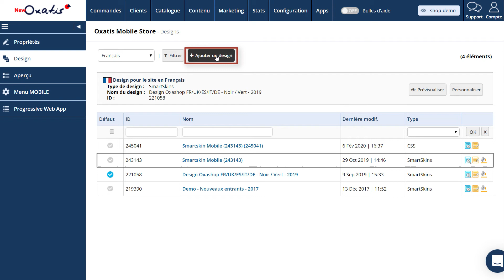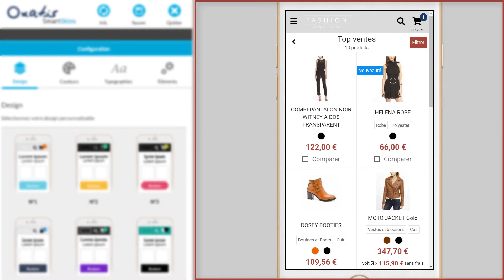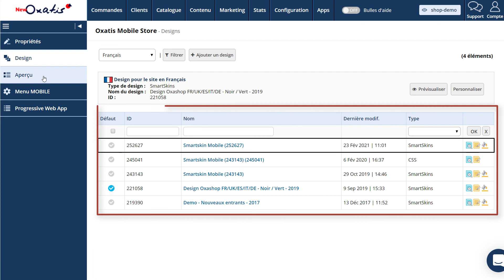Aide en ligne en vidéo NewOxatis - Design mobile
Aide en ligne en vidéo de la solution e-Commerce en SaaS NewOxatis - Editeur de design pour la version mobile